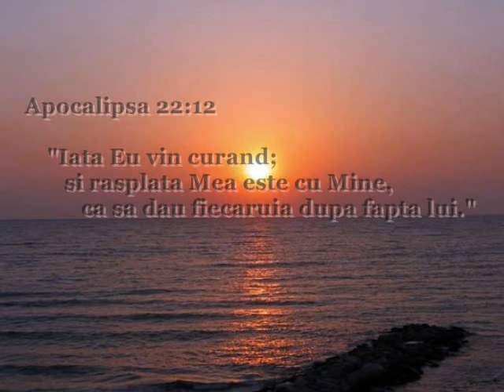Pe-un deal, pe-o cruce, pe-un lemn răstignit - Raul și Raluca Ursan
Pe-un deal, pe-o cruce, pe-un lemn răstignit,
A ales Domnul vieţii sa moară.
S-a lăsat în piroane bătut, ţintuit,
Purtând a noastră ocară

Se sfârşea Domnul meu pe o cruce de chin,
Murea în cumplita durere.
Ochii planşi, fruntea încoronată cu spini,
Murea Isus în tăcere.

Deseori mă gândesc la Golgota şi azi,
La chinul, la moartea cumplită.
La sângele ce îi curgea pe obraz,
La suliţa-n coastă înfiptă.

A lăsat cerul sfânt şi sublimul locaş,
A murit pe crucea murdară.
Să trăiesc şi să fiu unul dintre urmaşi,
Pregătindu-mi în ceruri comoară.

Azi Isus este viu, a-nviat dintre morţi,
Domneşte în cer în mărire.
A deschis pentru mine a cerului porţi,
A deschis ceru-ntreg pentru tine.

Este viu, boldul mortii Isus l-a înfrânt,
Este viu Împăratul vieţii.
Va veni sa ne ia, va venï în curând,
Să ne ducă-n locaşul cel Sfânt.